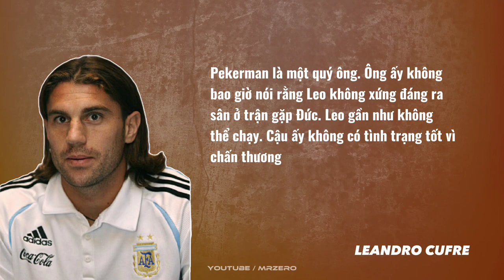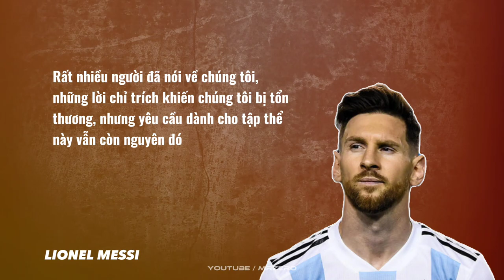🔥LIONEL MESSI Và Hành Trình Tìm Kiếm Vinh Quang Qua 5 Kì World Cup | MR ZERO